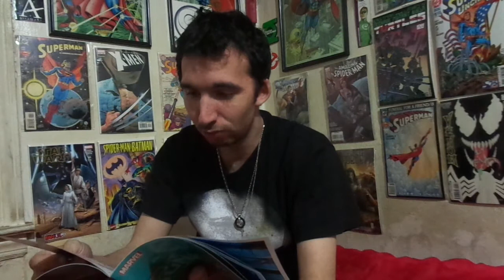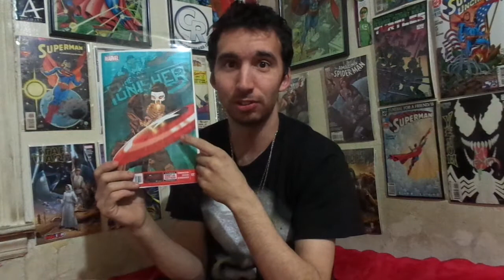Comic Review-The Punisher #17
Mike reviews The Punisher #17